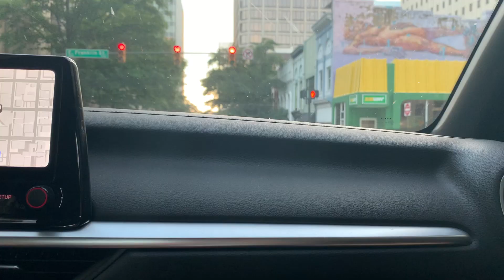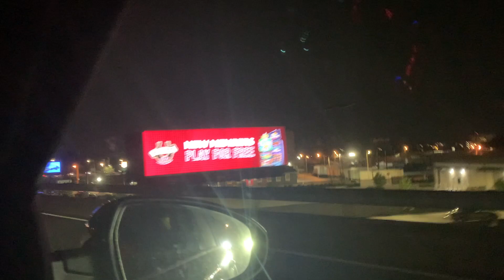Exam week in Medical School || Genetics Block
I see Punnett squares in my sleep...